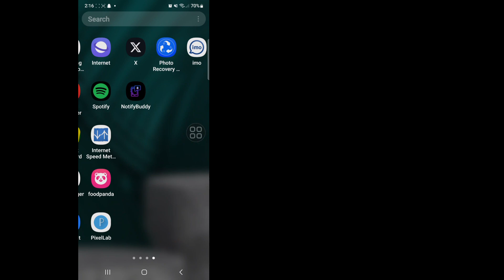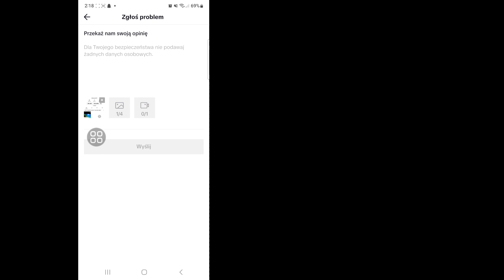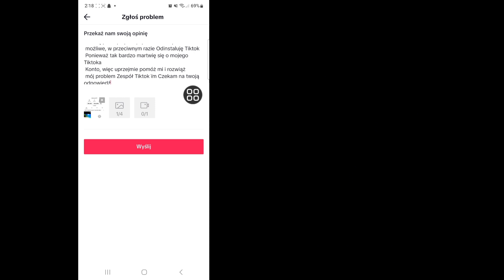Jak naprawić brak wyświetlania ulubionych dźwięków Tiktok 2024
Tutaj, w tym filmie, pokażę ci [Jak naprawić brak wyświetlania ulubionych dźwięków Tiktok 2024 |  Napraw dźwięk Tiktok, który się nie wyświetla].  Więc obejrzyj ten film uważnie i nie pomijaj go, jeśli go pominiesz, to nie zrozumiesz go zbyt dobrze, więc jeśli masz jakiś problem, możesz mnie zapytać i skomentować poniżej, postaram się rozwiązać Twój problem, jeśli podoba Ci się ten film  proszę kliknij Lubię to i subskrybuj mój kanał dziękuję.🙏🙏🙏

 Dziękuję bardzo za bycie członkiem naszej rodziny.
 Twoje upodobanie jest moim sukcesem.
 Każdy komentarz, taki jak Twój, sprawia, że ​​jestem bardziej odpowiedzialny za tworzenie dobrych filmów.
 Musisz mi powiedzieć, co lubisz, a czego nie.

 Choć nie jestem w stanie odpowiedzieć na wszystkie Państwa komentarze, czytam je z dużą uwagą.  Bardzo lubię czytać Twoje komentarze.
 To jest wideo,,,
 💛Udostępnij znajomym

 Zastrzeżenie Wszystkie informacje zawarte w filmie opierają się na wielu książkach, mediach, Internecie, materiałach badawczych i naszych doświadczeniach.  Wszystkie treści udostępniane na tym kanale służą wyłącznie celom edukacyjnym i informacyjnym.  Naszą główną motywacją jest motywowanie ludzi i przekazywanie informacji.  Ten kanał nie ponosi odpowiedzialności za jakiekolwiek niedokładności i nie promuje ani nie zachęca do jakichkolwiek nielegalnych działań.

 Zastrzeżenie dotyczące praw autorskich:

 Zastrzeżenie dotyczące praw autorskich zgodnie z sekcją 107 ustawy o prawie autorskim z 1976 r. Dopuszcza się „dozwolony użytek” do celów takich jak krytyka, komentowanie, aktualności, raportowanie, nauczanie, stypendia i badania.  Dozwolony użytek to użycie dozwolone przez ustawę o prawie autorskim, które w innym przypadku mogłoby stanowić naruszenie.  Do użytku non-profit, edukacyjnego lub osobistego przechyla szalę na korzyść użytku faira.

 © Wszelkie prawa zastrzeżone dla pomysłu na naturalne środki zaradcze.  Jeśli jakikolwiek inny autor natychmiast ponownie prześle ten film wideo, zostanie nałożona ostrzeżenie o naruszeniu praw autorskich, więc nie publikuj go ponownie.